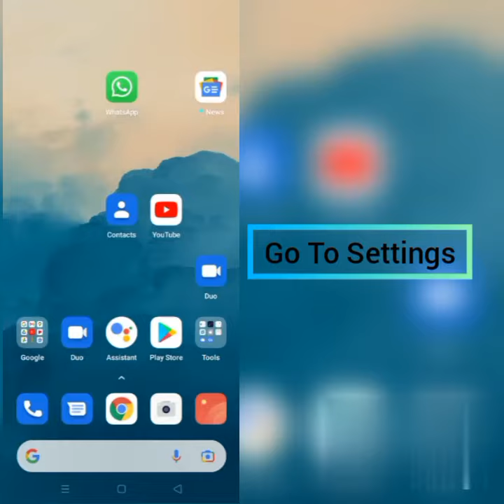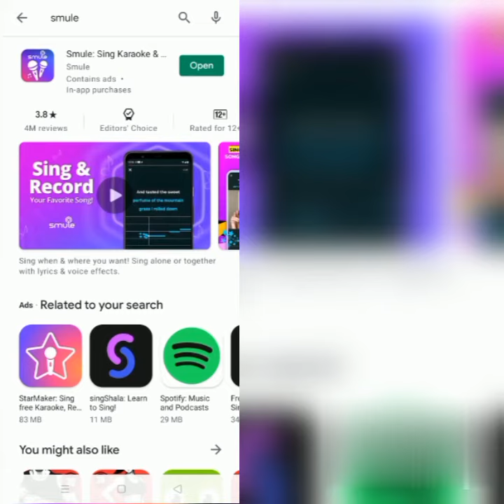How To Solve Smule App "Oops Something Went Wrong. Please Try Again Later" Problem| Rsha26 Solutions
How To Solve Smule App "Oops Something Went Wrong. Please Try Again Later" Problem

Please Try Again Later" problem through this video hope so this will be helpful for you if you are facing the same issue.